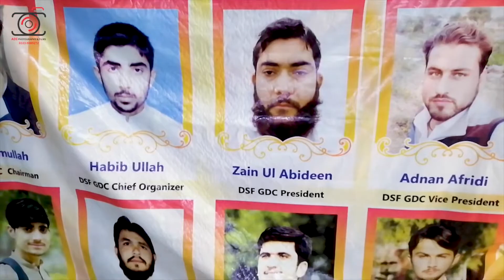Darra Talent Award Show 2019